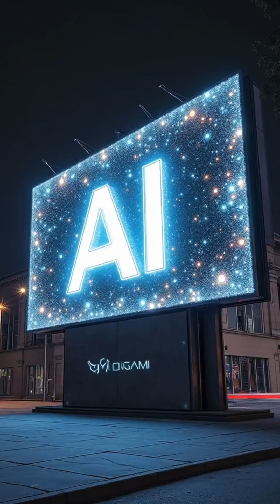🚀 Mogami AI – The Smartest AI Assistant Yet 🤯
Mogami AI is here to change the game! 🤖🚀 With advanced language processing, real-time learning, and smart automation, this AI assistant is setting a new standard.

💡 Key Features:
✔️ Next-Level Smart Assistant
✔️ AI Learning & Adaptation
✔️ Efficient, Fast & Intelligent

mogami ai
mogami ai voice actor
mogami ai roles
mogami ai voice roles
mogami ai livestreamer
mogami ai voice
mogami ai voice actor roles
mogami ai wiki
mogami ai twitch
mogami amv
amagami ai
mogami ai character
mogami anime
mogami coreplus
mogami amazon
mo ai companion
mogami aircraft cruiser
mogami-class
cma mogami
mogami ca
i mogami gold ag
mogami aes
mogami aes cable
mogami appears
ai mo gaming
mogami k
kagami ai
mogami azur lane
mogami shizuka
mogami arc
mogami mo
mogami moga
mogami
mogami ryokan bandung airbnb
mogami ryokan airbnb
is mogami worth it
mogami 2804 review
mogami 3173 review
mogami reigen
mogami reveals himself
mogami world trigger
mogami tsuguo
tmg ai
ai vs ai in chess
smartest ai in video games
mogami vs
mogami vs evidence audio
mogami and mikuma
mogami w2791
mogami w2806
mogami war thunder
mogami y cable
zmo ai
zmo.ai anime
mogami 2791
mogami 2528
mogami 2948
mogami 2803
mogami 2792
mogami 3 ft xlr
mogami 3173
mogami 3368
mogami 3172
mogami 1/4 to xlr
mogami gold aes
mogami gold 6 ft
mogami 7-pin xlr cable
mogami ai
mogami ai roles
mogami ai livestreamer
mogami ai voice
mogami ai wiki
mogami ai twitch
mogami amv
amagami ai
mogami ai character
mogami anime
mogami coreplus
mogami amazon
mo ai companion
mogami aircraft cruiser
mogami-class
cma mogami
mogami ca
mogami aes
mogami aes cable
mogami appears
ai mo gaming
mogami k
kagami ai
mogami azur lane
mogami shizuka
mogami arc
mogami mo
mogami moga
mogami
mogami ryokan airbnb
mogami 2804 review
mogami 3173 review
mogami reigen
mogami reveals himself
mogami world trigger
mogami tsuguo
tmg ai
mogami vs
mogami and mikuma
mogami w2791
mogami w2806
mogami war thunder
mogami y cable
zmo ai
zmo.ai anime
mogami 2791
mogami 2528
mogami 2948
mogami 2803
mogami 2792
mogami 3173
mogami 3368
mogami 3172
mogami gold aes
mogami ai
mogami ai roles
mogami ai livestreamer
mogami ai voice
mogami ai wiki
mogami ai twitch
mogami amv
amagami ai
mogami ai character
mogami anime
mogami coreplus
mogami amazon
mo ai companion
mogami aircraft cruiser
mogami-class
cma mogami
mogami ca
mogami aes
mogami aes cable
mogami appears
ai mo gaming
mogami k
kagami ai
mogami azur lane
mogami shizuka
mogami arc
mogami mo
mogami moga
mogami
mogami ryokan airbnb
mogami 2804 review
mogami 3173 review
mogami reigen
mogami reveals himself
mogami world trigger
mogami tsuguo
tmg ai
mogami vs
mogami and mikuma
mogami w2791
mogami w2806
mogami war thunder
mogami y cable
zmo ai
zmo.ai anime
mogami 2791
mogami 2528
mogami 2948
mogami 2803
mogami 2792
mogami 3173
mogami 3368
mogami 3172
mogami gold aes
mogami ai
mogami ai roles
mogami ai livestreamer
mogami ai voice
mogami ai wiki
mogami ai twitch
mogami amv
amagami ai
mogami ai character
mogami anime
mogami coreplus
mogami amazon
mo ai companion
mogami aircraft cruiser
mogami-class
cma mogami
mogami ca
mogami aes
mogami aes cable
mogami appears
ai mo gaming
mogami k
kagami ai
mogami azur lane
mogami shizuka
mogami arc
mogami mo
mogami moga
mogami
mogami ryokan airbnb
mogami 2804 review
mogami 3173 review
mogami reigen
mogami reveals himself
mogami world trigger
mogami tsuguo
tmg ai
mogami vs
mogami and mikuma
mogami w2791
mogami w2806
mogami war thunder
mogami y cable
zmo ai
zmo.ai anime
mogami 2791
mogami 2528
mogami 2948
mogami 2803
mogami 2792
mogami 3173
mogami 3368
mogami 3172
mogami gold aes
mogami ai
mogami ai roles
mogami ai livestreamer
mogami ai voice
mogami ai wiki
mogami ai twitch
mogami amv
amagami ai
mogami ai character
mogami anime
mogami coreplus
mogami amazon
mo ai companion
mogami aircraft cruiser
mogami-class
cma mogami
mogami ca
i mogami go